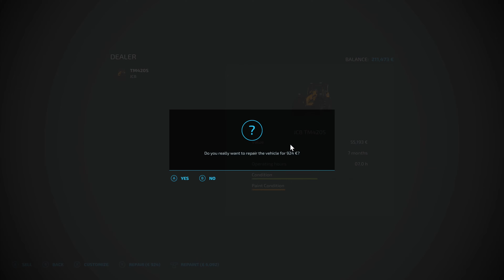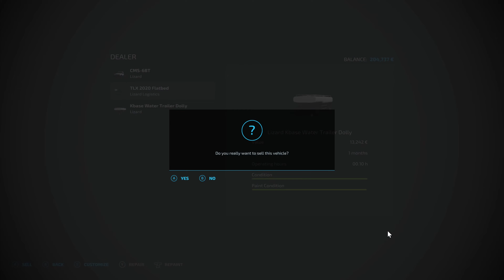FS22 Szpakowo by RajotGPLAY & Jankus|New Farmer|Normal Eco|Precision Farming&Seasons|Ep 10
FS22 Szpakowo (Translated Starlingly) by RajotGPLAY & Jankus|New Farmer|Normal Eco|Precision Farming&Seasons|1 Day month 3 day seasons|